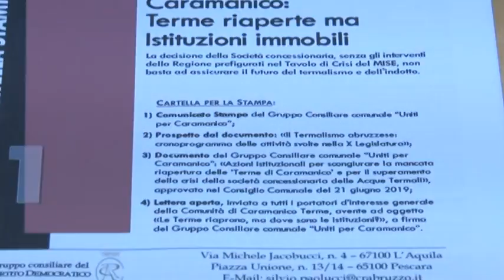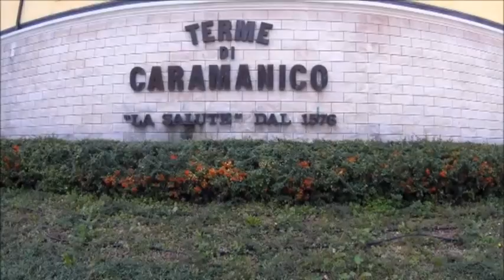Terme di Caramanico. Riapertura con polemiche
Le terme di Caramanico sono tornate all'attività da dieci giorni, ma non si placano le polemiche, con il centrosinistra che parla di immobilismo della Regione, nonostante la disponibilità di fondi.